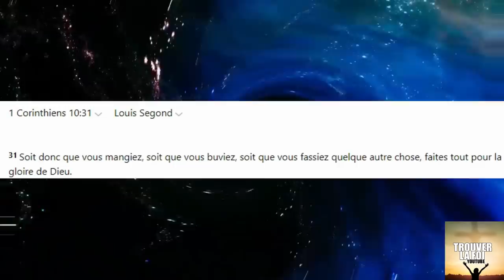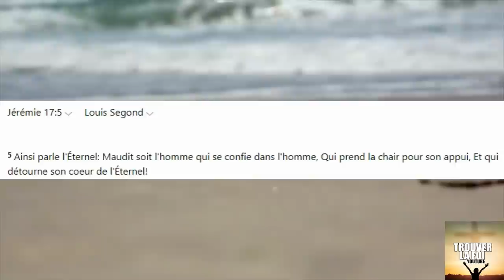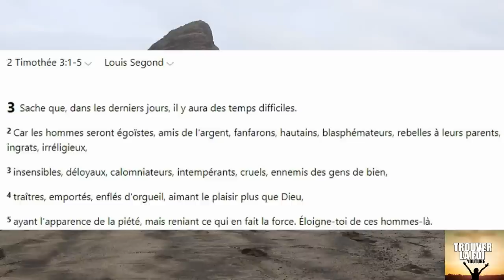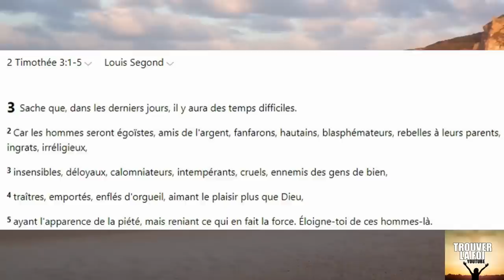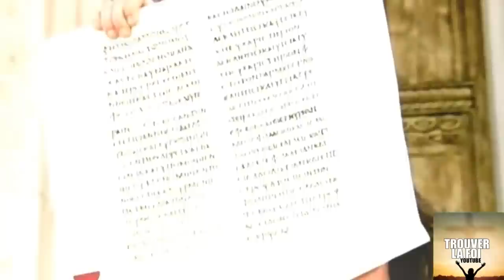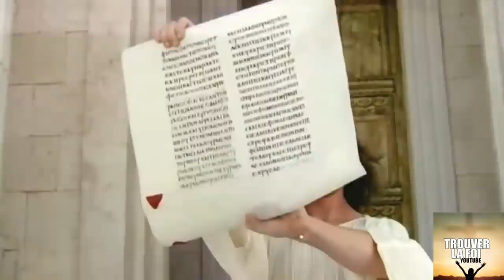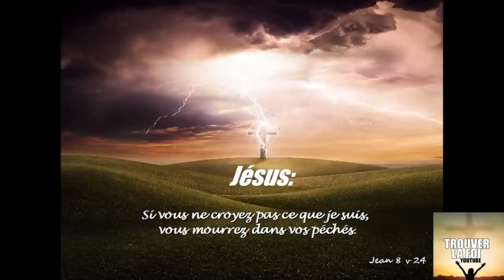EGORGE A 24 ANS! HOMICIDE EN FLECHE! SOCIETE DES DERNIERS TEMPS, LA GLOIRE DES HOMMES PLUS QUE DIEU!